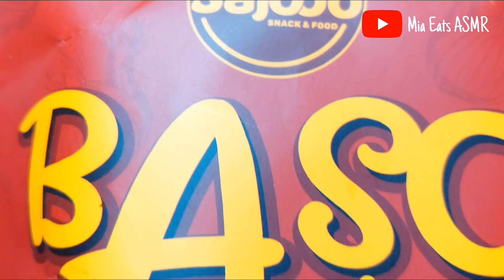ASMR BASO ACI VIRAL SAJODO PEDAS BUKAN MAIN 🥵 | ASMR INDONESIA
🙋‍♀️ Halo semuanya! Perkenalkan aku Mia, ASMRtist Indonesia 🇮🇩😁 aku suka sekali makan, jadi aku buat video makan untuk menghibur kalian. Selamat menikmati 🍝

🎧 Pakailah earphone/headphone untuk pengalaman terbaik.

🍽 Makanan yang saya makan hari ini:
BASO ACI VIRAL SAJODO

With Love,

Mia 👩